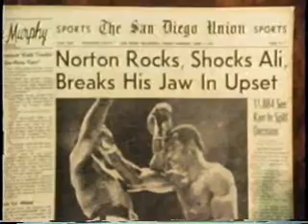Ken Norton was one of many owners delighted with their Clenets.